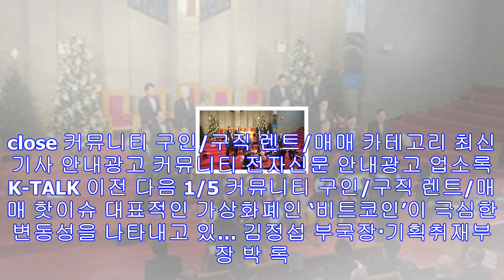세상 마지막도 홀로 … 쓸쓸한 죽음 는다 - 미주 한국일보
close 커뮤니티 구인/구직 렌트/매매 카테고리 최신기사 안내광고 커뮤니티 전자신문 안내광고 업소록 K-TALK 이전 다음 1/5 커뮤니티 구인/구직 렌트/매매 핫이슈 대표적인 ...